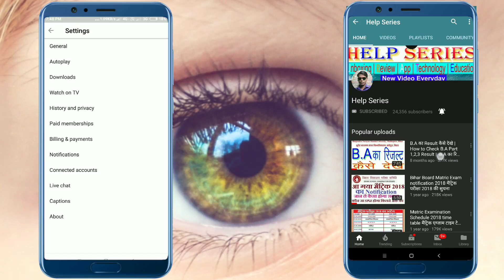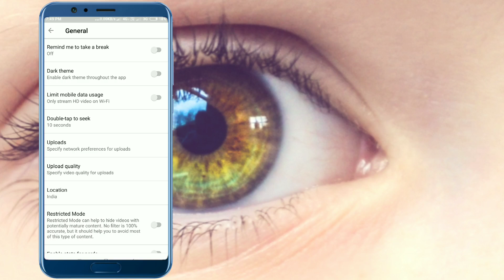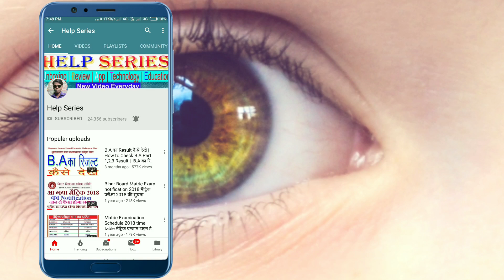Youtube के White Screen को Dark theme (काला स्क्रीन) में कैसे बदले | काला से उजला स्क्रीन कैसे करें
दोस्तों इस वीडियो में मैंने यूट्यूब के डार्क स्किन के बारे में डिटेल बताया है दोस्तों यदि आप भी यूट्यूब इस्तेमाल करते हैं तो यूट्यूब के इस नए फीचर्स डार्क स्क्रीन मोड को भी आप इनेबल कर सकते हैं जैसे ही आप यूट्यूब के डार्क स्किन को इनेबल करते हैं तो आपका यूट्यूब पूर्णता ब्लैक हो जाता है यानी डार्क हो जाता है और आपका यूट्यूब का पूरा स्क्रीन ब्लैक हो जाता है यानी काला हो जाता है यदि आपका किसी कारण बस स्क्रीन कला हो चुका है तो आप की सेटिंग को करके अपना युटुब के स्क्रीन को दोबारा से व्हाइट स्किन में परिवर्तित कर सकते हैं तो फ्रेंड्स आज के वीडियो में इतना है दोस्तों मारे वीडियो पसंद आए तो चैनल को लाइक स्काइप करना बिल्कुल भी मत भूलें